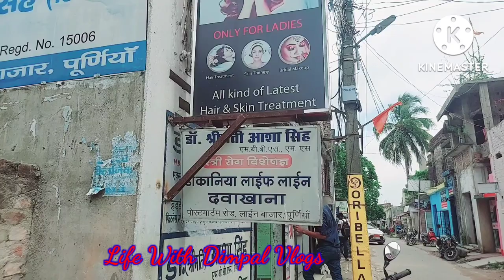Oribella luxurious beauty parlour and saloon |Line Bazaar Purnia |Only for ladies | best experience